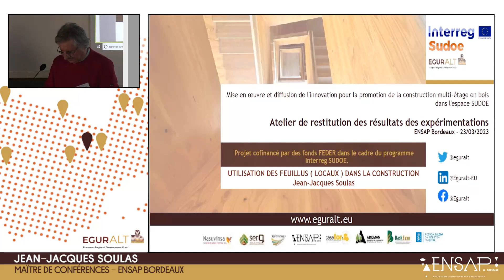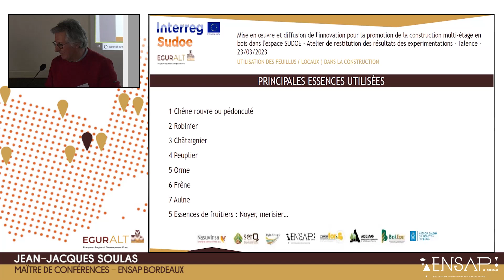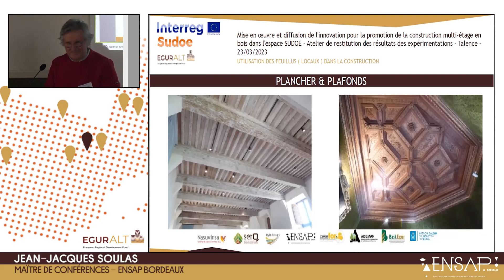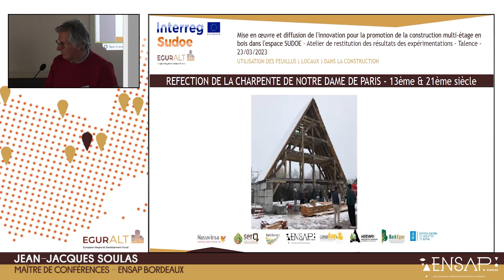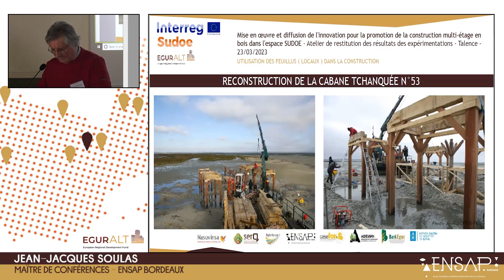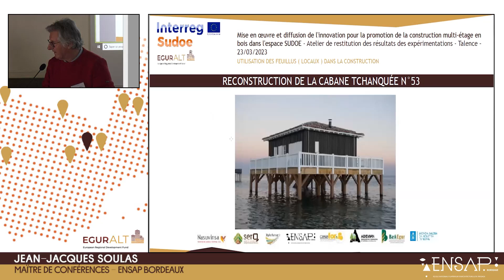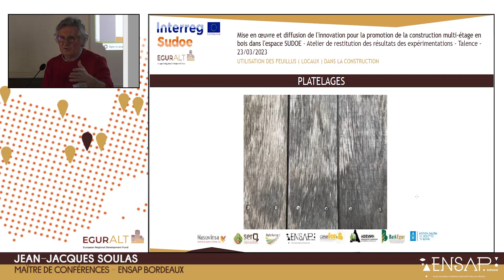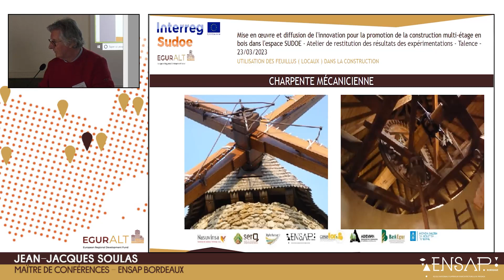07b/13_ Atelier de restitution des résultats des expérimentations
- Utilisation du feuillu dans la construction
Jean-Jacques Soulas, Cambium Experts